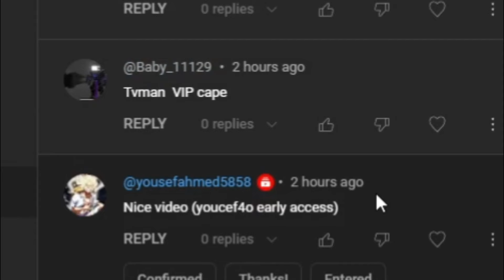The Strongest Battlegrounds ALL NEW EMOTES SHOWCASE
In this video I'm going to show The Strongest Battlegrounds ALL NEW EMOTES SHOWCASE